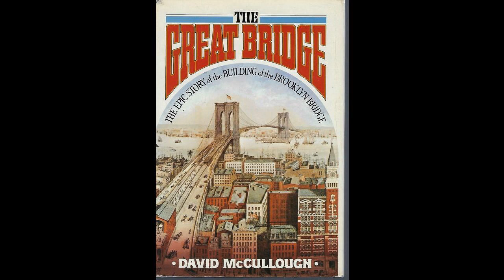04. Father and Son